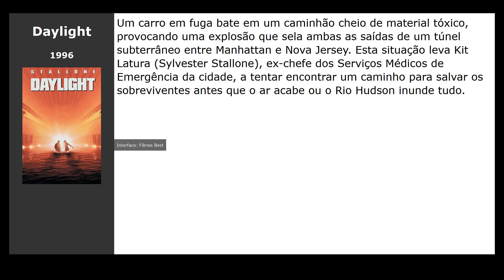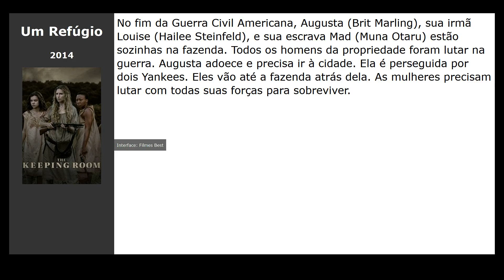Filmes parecidos com Uma Mulher em Guerra (2018)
Filmes tipo Uma Mulher em Guerra (2018):

00:00 Introdução
00:10 Amor por Direito (2016) / gênero: drama, melodrama, biography
00:22 A Casa Torta (2017) / gênero: drama, crime, detective
00:33 Bumblebee (2018) / gênero: fantastic, ação, aventura
00:44 Daylight (1996) / gênero: ação, thriller, drama
00:55 Um Refúgio (2014) / gênero: drama

filme nas listas: Filmes franceses, Filmes de drama franceses, Filmes de comédia francesa, Filmes para meninas, Filmes sobre a natureza, Lista dos melhores filmes sobre mulheres fortes selecionados pelos visitantes do nosso site, Filmes sobre órfãos, Filmes engraçados, Filmes engraçados, Filmes de comédia sobre órfãos